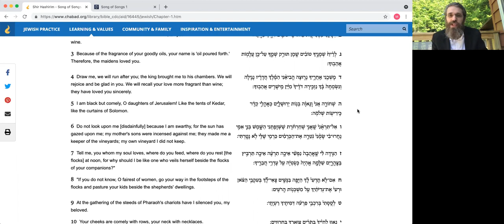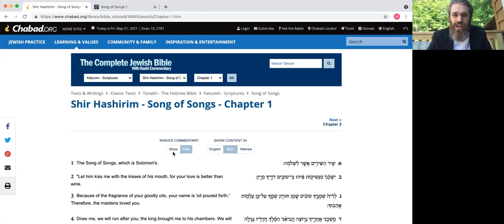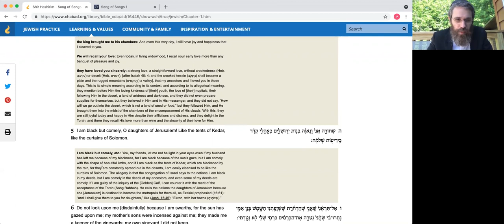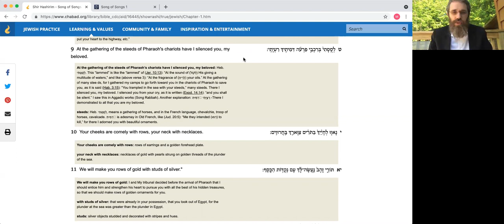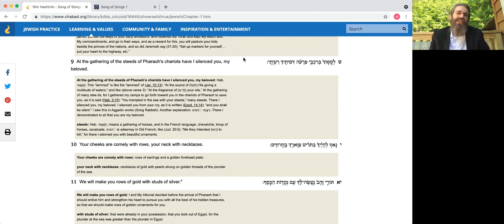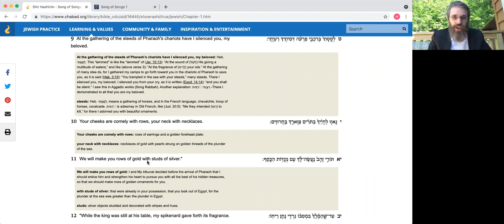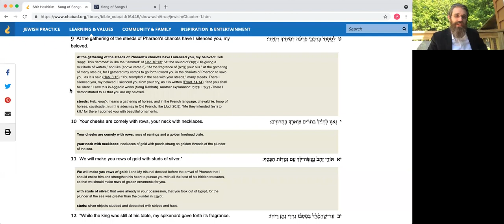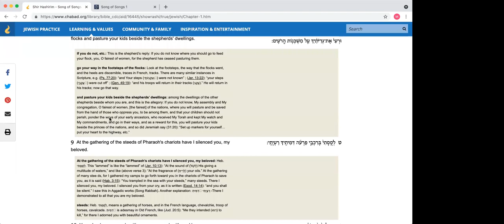7. Your cheeks are Comely with Rows - The Kabbalah of the Song of Songs (5/21/21)